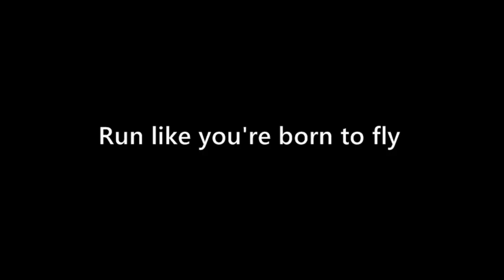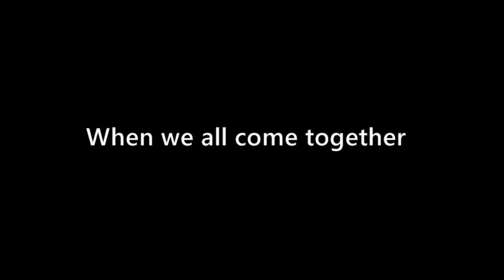David Correy - The World is Ours Lyrics